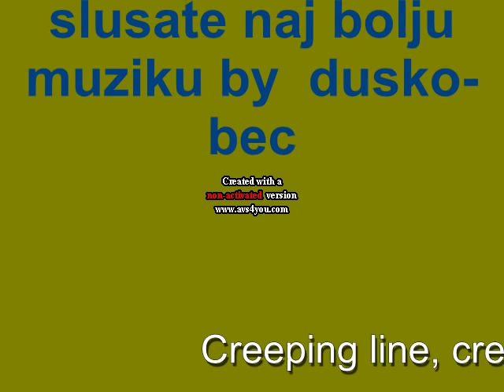mala zlata uzivo sve sam tebi dala